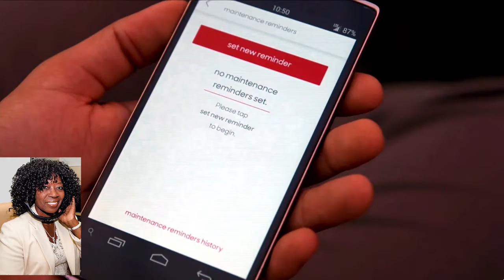The Car Coach Lauren Fix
Lauren Fix is  a superstar in a male dominated field.  She's the Car Coach